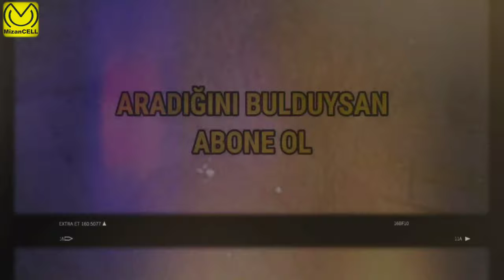S20 FE | 7 Pro | Velvet | X50 pRO+ | X50 LITE Sound Test Results| Ses Karşılaştırması SONUÇLARI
Merhaba,
Bundan önce yayınladığımız bir çok ses karşılaştırması testinin yorumunu içeren bir videodur.
İyi seyirler =)

Youtube da Türkçe otomatik alt yazı oluşturuluyor.

It is a video that contains the interpretation of many audio comparison tests we have published before.

For English subtitles, change the automatic subtitle to English from settings.
As much as it is now =)

Önemli Not,

Lütfen teknik anlatımlı videolar ile bir tutmayın kanalı. Arkadaşımızla sohpet eder gibi hazırlanıyor